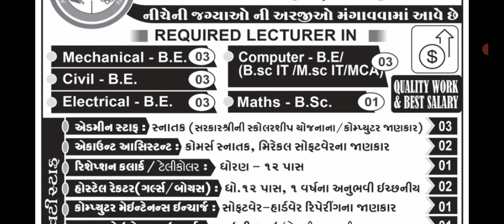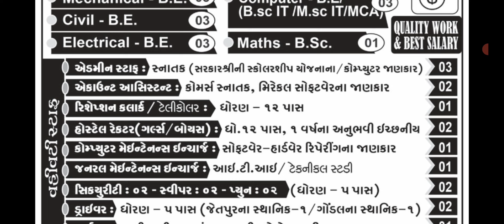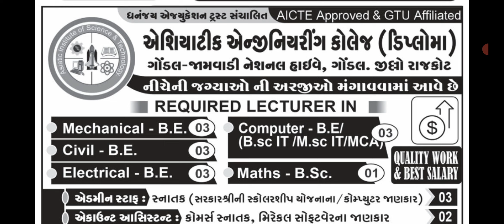વહીવટી સ્ટાફ અને લેક્ચરર ની ભરતી. vacancy for administrative staff and lecturer.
નમસ્તે
એશિયાટિક એન્જિનિયરિંગ કોલેજમાં ગોંડલમાં લેક્ચરર ની વિવિધ પોસ્ટ પર ભરતી છે ,
ડ્રાઇવરની ,ગાર્ડનર, એકાઉન્ટ વિવિધ વહીવટી સ્ટાફની પણ ભરતી છે.
lecturer vacancy in college
administrative vacancy in college